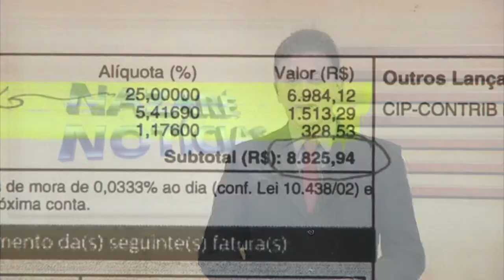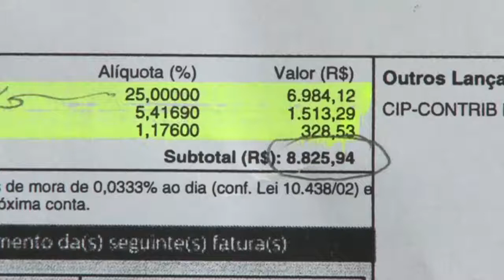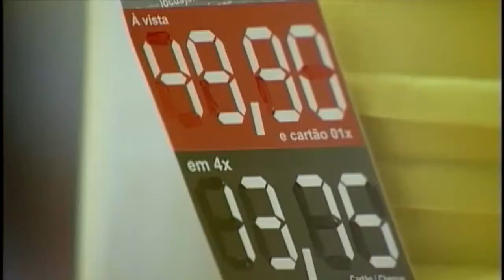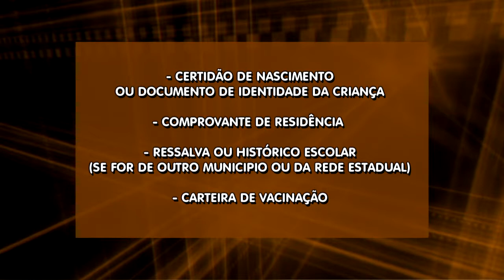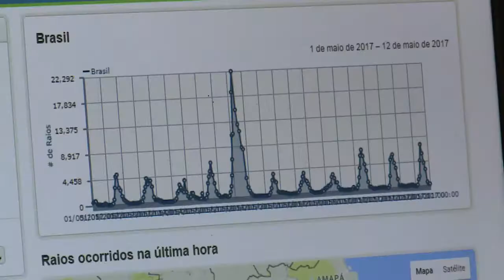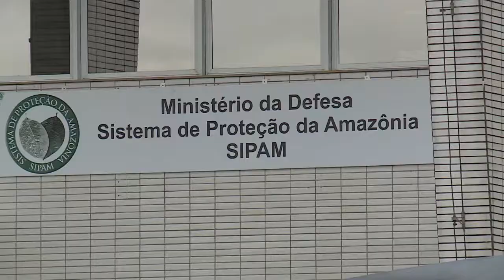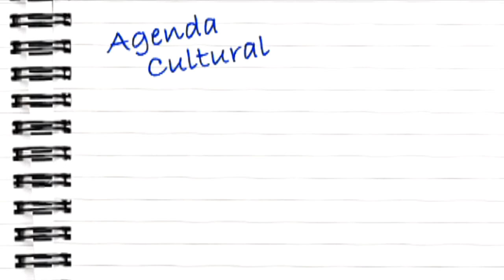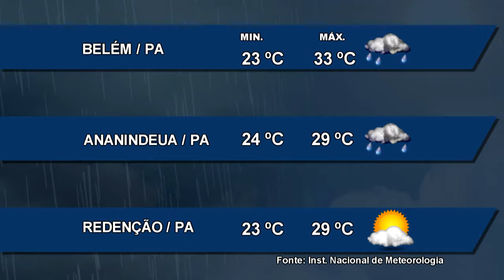Nazaré Notícias - 05/01/2018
Veja nesta edição:

- O ano de 2018 começa com diversas preocupações econômicas;

- Brasileiros devem em média o dobro do salário que recebem;

- Organização Mundial da Saúde incluiu o vício em vídeo games na sua nova lista de doenças;

- A incidência de raios deve aumentar na região metropolitana de Belém;

- E quase toda a região norte sofrerá com os altos volumes de chuvas;

- E no bate papo musical, um projeto que mistura a Black Music, o Samba e a Música Popular Brasileira e paraense.